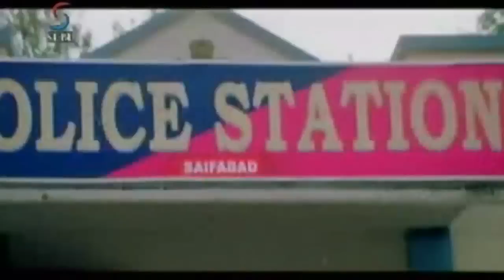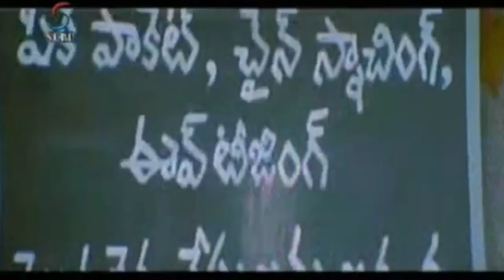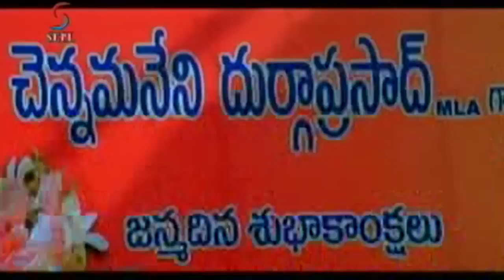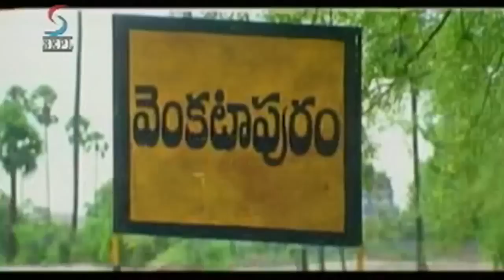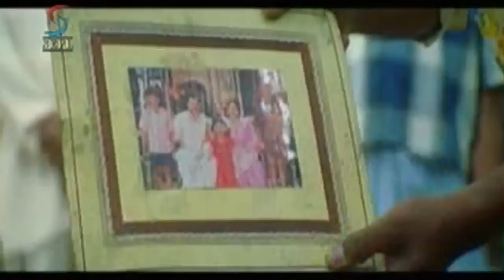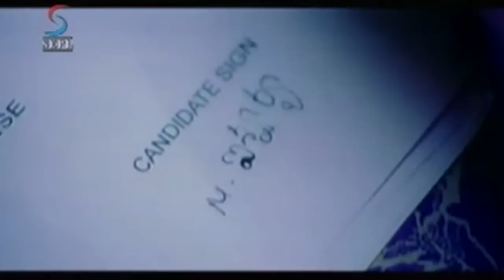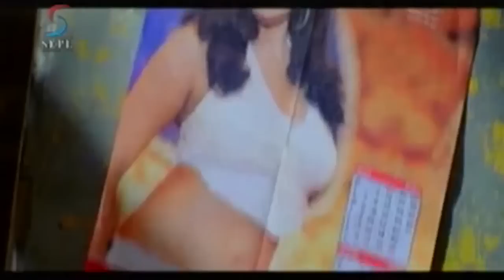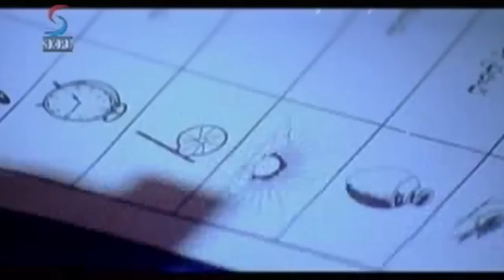Ek Aur Jigarbaaz - South Indian Super Dubbed Action Film - Latest HD Movie 2016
"Watch this Bollywood Hindi Action Movie ""Ek Aur Jigerbaaz"" (dubbed from Telugu Superhit film "" VIJAYDASHMI"") starring: Kalyan Ram, Vedika And Jaya Sudha.

Synopsis-
Shivakasi (Kalyan Ram), Runs A Welding Shop In Hyderabad. His Boldness And Sense Of Justice Is Enough To Attract Devi (Vedika), A Rich Girl, To Fall In Love With Him. Shivakasi Also Starts Loving Devi And Decides To Marry Her. Devi'S Father And His Family Elders However Object To The Marriage. The Reason: Nobody Knows Who The Parents Of Shivakasi Are. But The Truth Is Different. Shivakasi Does Have Parents. He Hails From A Very Rich And Reputed Family With Suman As The Father And Jayasudha As The Mother. Circumstances Forced Shivakasi To Leave His Village When He Was Still A Child. His Father Evicted Him From The Village And Threatened To Kill Himself If He Ever Returned.Devi'S Father Agrees To Bless The Marriage Provided That Shivakasi Has To Bring His Parents For The Marriage Negotiation Ceremony. For His Love Shivakasi Vows To Get His Parents To Talk About His Marriage. So He Starts On A Journey To Bring His Parents To Hyderabad. But There Is Big Block Standing On The Way. Who Is The Obstacle? How Shivakasi Overcomes That Is What Forms The Core Story Of Vijay Dasami." This is Official Premium Sepl Movies Channel. The one stop for the latest on HD Bollywood, Tollywood, Kollywood, Sandalwood and Mollywood Upcoming Bollywood Films, South Dubbed, New Released Hindi Movies, Hollywood Dubbed Movies and a host of other Action videos & Thriller Movies for you to entertain 24 hours Here You'll be updated with New Hindi Movies, Hindi Dubbed Movies, Hollywood Movies In Hindi Dubbed Full Action Hindi Action Movies, Bollywood Movies. Hindi Movies 2017 Full Movie, Hindi Dubbed Movies 2017 Full Movie, Hindi Dubbed Films etc